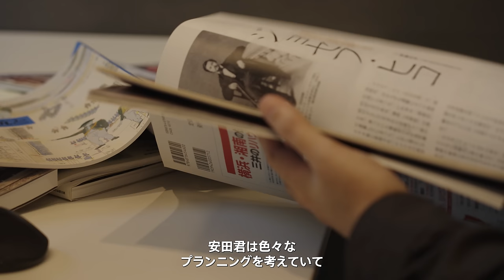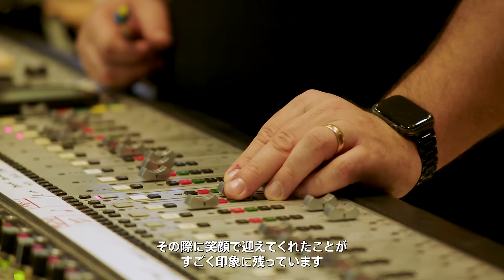『Rise of the Ronin』 |「Rise as One」 Behind the Scenes （メイキング映像4）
PlayStation®5用ソフト『Rise of the Ronin』2024年3月22日発売

主なき浪人として刀を取り、幕末を舞台としたオープンワールドアクションRPGで日本の未来を形作れ。

『Rise of the Ronin』開発の裏側を紹介するBehind the Scenes（メイキング映像）の第４章では、「Team NINJA」がどのように本作の開発を手がけたのかを詳細にご紹介します。